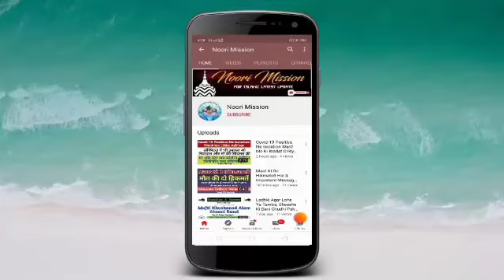Beshak Deen E Islam Hi Galib Aayga || Mufti Salman Azhari || Juma Bayan 17-04-2029 || Noori Mission